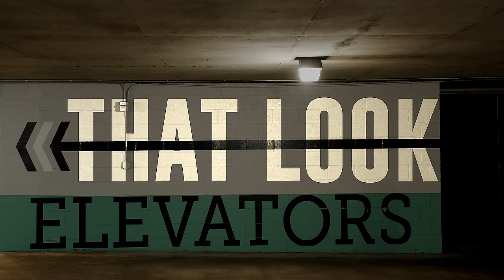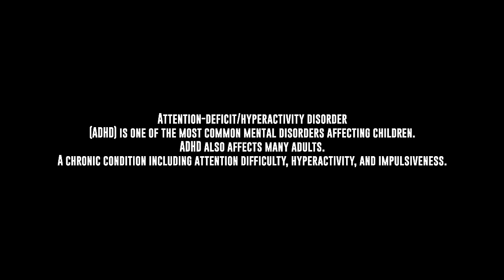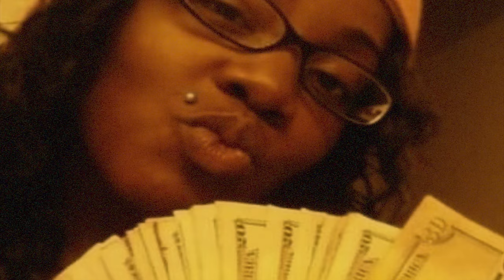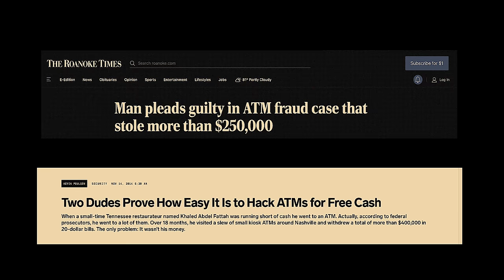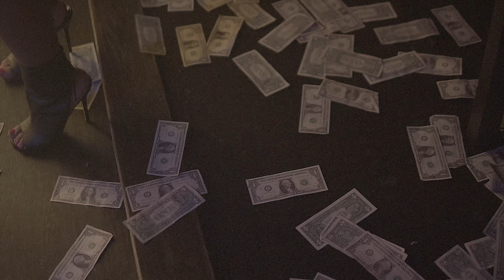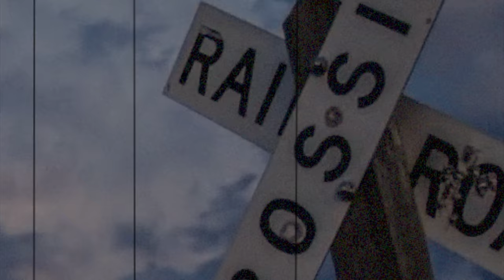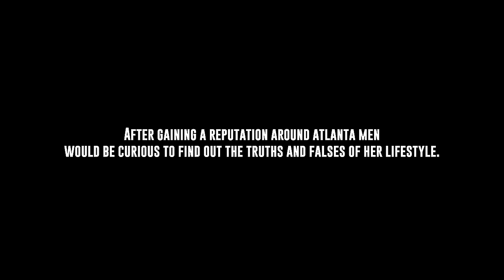Ex Atlanta Stripper | Female Scammer Georgia Jill That Look Docuseries Director Ryan Givins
Part 2 here 🥶😬 watch this trust me give it 30 seconds my new project and its free you can also watch on prime 😳

In this docuseries | documentary by Director Ryan Givins, we get to know what the strippers, scammers, hustlers, and dreamers mindset are in the city of Atlanta Georgia. Ex Atlanta Stripper | Female  Scammer Georgia Jill will take us on a journey through her life to give more insight to this specific lifestyle that is very popular in Atlanta.

This episode also provides an in-depth look into prostitution that goes on inside of atlanta strip clubs that's rarely discussed and rape.